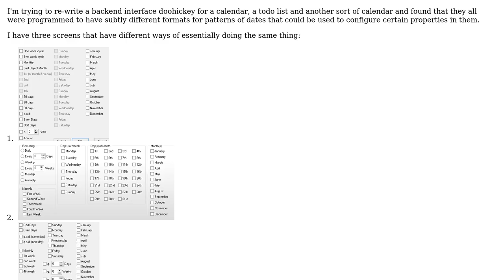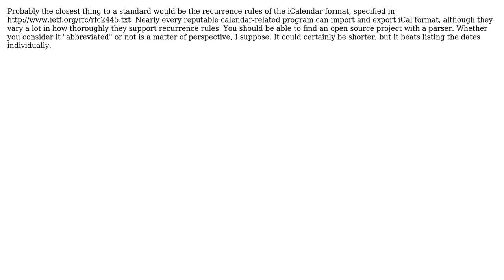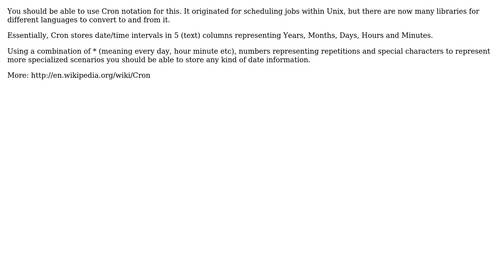Is there a standard for encoding recurring patterns of dates? (2 Solutions!!)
Is there a standard for encoding recurring patterns of dates?

With thanks & praise to God, and with thanks to the many people who have made this project possible! | Content (except music & images) licensed under CC BY-SA | Music | Images & others | With thanks to user razethestray user Peter Turner user Karl Bielefeldt and the Stack Exchange Network Trademarks are property of their respective owners. You are responsible for your own actions.